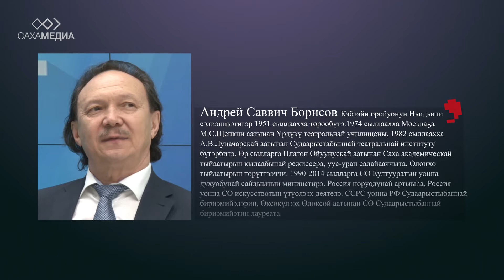“Акцент”: Андрей Борисов о новом проекте “Мой дедушка – Неизвестный солдат”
В годы Великой Отечественной войны из Якутии было мобилизовано 62509 человек. Вернулись домой 23988 солдат. Погибли или пропали без вести 36373 человека. Есть семьи, которые до сих пор ищут и не теряют надежды, что дождутся хоть какой-нибудь весточки о своем родственнике... В год 73-летия Великой Победы над фашистской Германией Академия духовности РС (Я) запустила новый проект “Мой дедушка – Неизвестный солдат”. О том, как появилась идея и кто будет участником этого проекта, рассказывает Андрей Борисов.